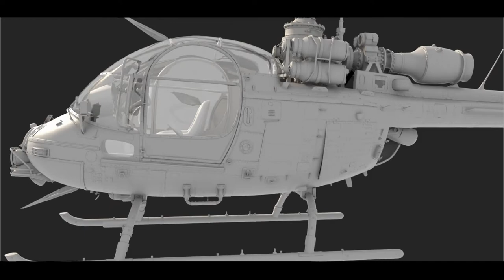Sandeep Choudhary Demoreel (2022)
3d showreel